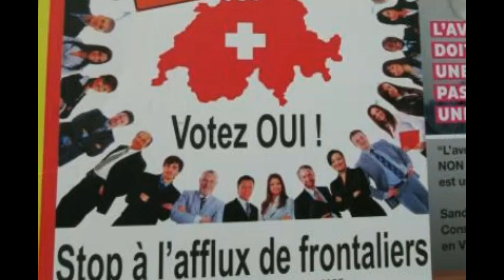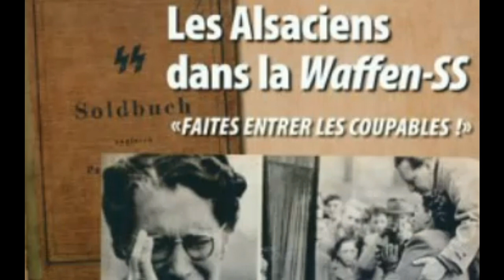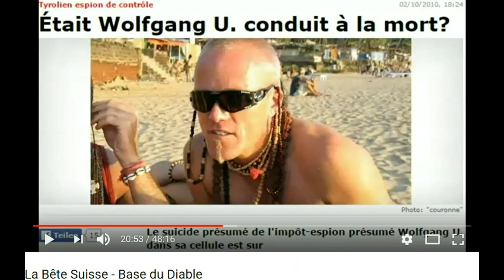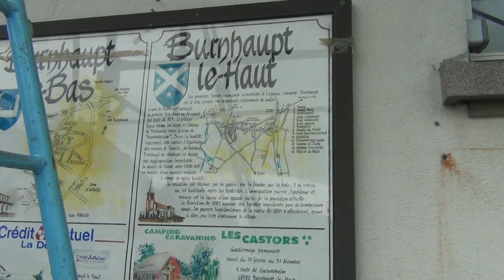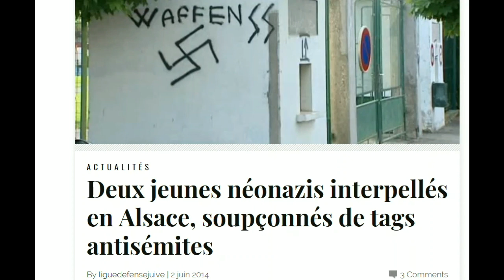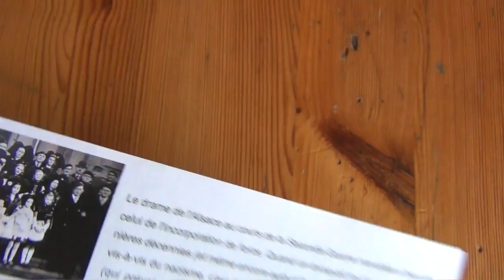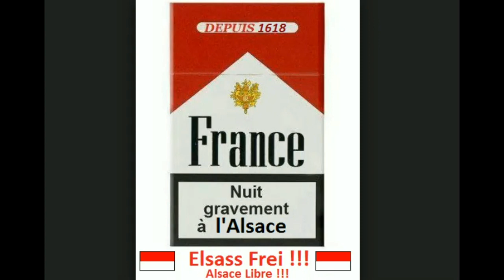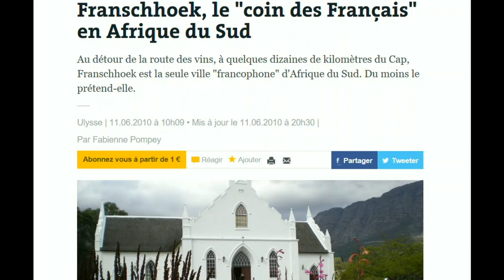Collège des 3 Pays, 176 Flingues, 200 Néo-Nazis, 1 Prof Boxeur et Les Malgrés Nous Alsachiens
En 2016 moi et ma famille avec des très jeuns enfants étaient agressé par un boxeur, qui m'a tapé K.O. J'ai voulu demander la route vers un terrain de jeux pour ma fille de 5 ans, alors quand j'ai vu une école avec le professeur avec des enfants dehors, et je voulais le demander une endroit pour jouer pour ma fille. Alors poliment je lui ai adressé la parole, et à 5 mètres de distance, il m'a complètement ignoré. J'ai tout de suite compris, que c'était à cause de notre plaque de voiture immatriculé en Suisse et la haine des frontaliers alsaciens envers des Suisses - ce qu'il est compréhensible alors, car la police suisse est une corrupte machine à sous, qui sont perpétuellement à la recherche des victimes pour enrichir la caisse et basé sur des mensonges suisses pour la plupart - mais malgré notre plaque d'immatriculation suisse je ne suis pas suisse mais sudafricain. Ce mec avait sûrement encore quelque chose à régler avec les Suisse, et il s'est dit de jouer un peu et aller provoquer le Suisse. Dans 2 secondes il aurait pus dire, qu'il ne le savait pas, et je l'aurais répondu "merci monsieur", mais il avait déjà délibrément décidé autrement. Alors je me suis dirigé vers la voiture et disais, que c'était encore une histoire de Malgré Nous ça, et je le traitais de Alsatian Nazi en anglais, en savant que la tendance politique en Alsace se dirige de nouveau vers cette même direction de laquelle mon grand-père a été victime pendant la guerre mort pour la France en 1942 en étant officier des renseignements de la marine anglaise et l'unité 30 Assault Unit, qui ont lancé des attaques sur la côte française. J'ai vu de suite, que mes mots insultants ont provoqué une forte réaction hors commun et démusuré en lui, qui m'a fait comprendre, qu'il s'est senti blessé dans ses convictions sûrement nationalistes; il est donc souhaitable d'exécuter une recherche sur des antécedants de cette charactère auprès de cet individu trouble. Notre voiture était plus que 100 mètres éloigné du boxeur prof physique et ses élèves, et j'étais déjà dans la voiture pour continuer notre recherche pour un lieu de jeux pour ma fille, que d'un coup il a foncé vers nous pour aller se battre. Je sortais donc de la voiture, et il m'a donné un coup de poing de boxeur, et j'ai perdu connaissance; après je me suis levé, et on a lutté, jusqu'à que ma femme et mes deux fils sont sont intervenu pour arrêter la bagarre. Donc tout s'est déroulé juste à côté mes enfants très choquées et traumatisées par la violence de ce boxeur, c'étais en dehors du terrain de l'école et au moment qu'on était en fait déjà parti. Dans aucun moment j'étais sur le terrain de l'école, et je ne m'étais jamais dans aucune cas permis, et la barre avec le boxeur s'est déroulé loin de ses élèves, mais d'ailleurs juste à côté mes enfants à moi. Je pense, que les élèves ont parlé des événements à l'école avec plein de frisons à la maison et à leurs parents, et c'est comme ça, que le boxeur n'a pas vu autre chemin de secours, que de porter plainte et se tourner la veste de victime, car c'est quand-même assez mal vu, quand un prof de sport, qui devrait donner la bonne example et tout court vers une voiture en dehors du terrain d'école tout en quittant ses élèves sur qui il aurait la responsabilité pour aller se bagarrer avec un inconnu sur le parking - ça fait une drôle de prof, n'est ce pas? Ca était donc clair pour ce boxeur malgré nous, qu'on avait l'intention de partir, mais il voulait absolument encore se bagarrer à cause de mes insultes d'un supposé Suisse en plus. C'est vraiment une histoire de Malgré Nous cela, quand les agresseurs tombent dans la rôle des victimes, ce que l'histoire nous a déjà appris une fois, et ce que on doit revivre aujourd'hui en Alsace actuellement. Je vous préviens, quand les autorités alsaciennes vont encore protéger ce boxeur sûrement timbré ultra nationalist, je vais vous faire preuve de la résistance acharné et tout en respectant la loi française et des moyens, qui sont à ma disposition; c'est à dire, un bon nombre de Français et en étranger vont savoir dans quelle sense on est entrain d'évoluer en Alsace de nouveau, comme une cauchemare qui se lève sa tête de nouveau. Le 11 Octobre 2016 à la fin d'après-midi moi et famille étaient donc agressé par un boxeur alsacien en dehors d'une établissement scolaire, et ce qu'il y est bizarre c'est, que maintenant 2018 et des années après d'un coup il y a été porté plainte par des agresseurs en plus, comme s'il y a eu le temps de réfléchir dans une France où le népotisme, corruption politique unis avec l'hystérie sécuritaire de Vigipirate comme prétexte pour tout, comme pour example d'obtenir des fonds de l'état pour une certaine école en Alsace pour effectuer des travaux sous prétexte de la sécurité, basé en plus sur un agresseur boxeur qui s'est enroulé dans la rôle de victime.